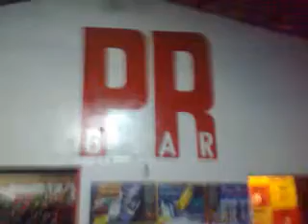PR BAR REGGAE